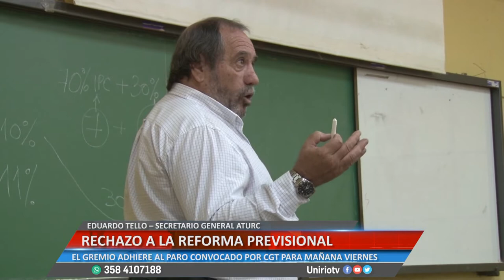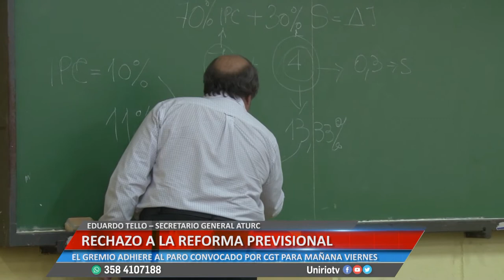EDUARDO TELLO - REFORMA PREVISIONAL Y PARO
EDUARDO TELLO - SECRETARIO GENERAL DE ATURC
RECHAZO A LA REFORMA PREVISIONAL Y ADHESIÓN AL PARO DE MAÑANA VIERNES 15.
Facebook.com/uniriotv
Twitter.com/uniriotv